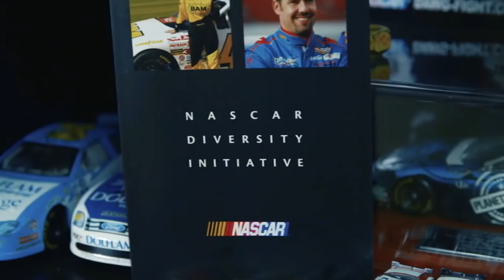The story of NASCAR's first full-time Hispanic driver Carlos Contreras | NASCAR RACE HUB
The story Carlos Contreras, who became NASCAR'S first full-time Hispanic driver, driving for Petty Enterprises in the Truck Series in 2001.